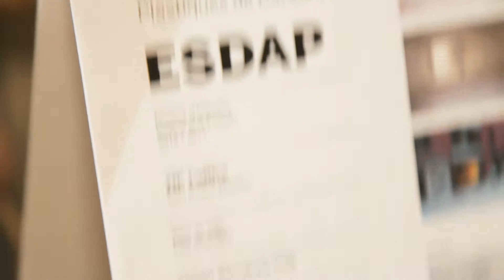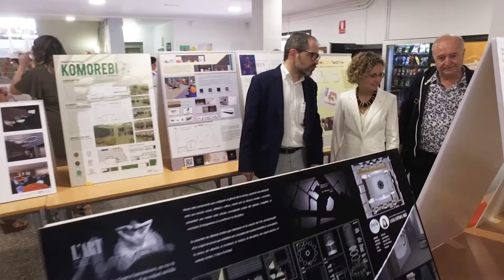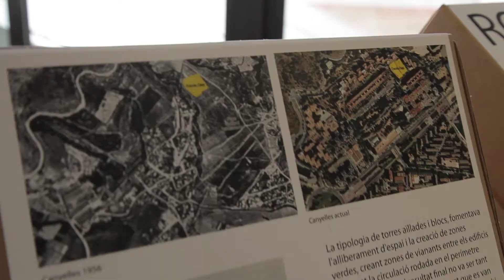Deià Fest 2017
Inauguració de la nova seu Deià a Canyelles, fi de curs 2016-17.